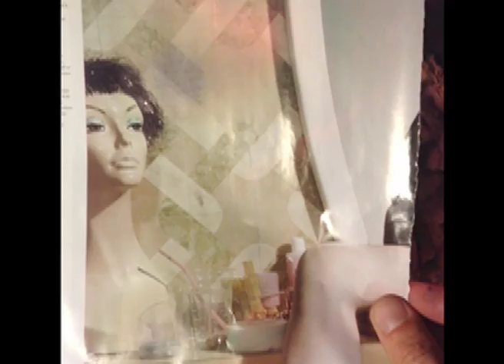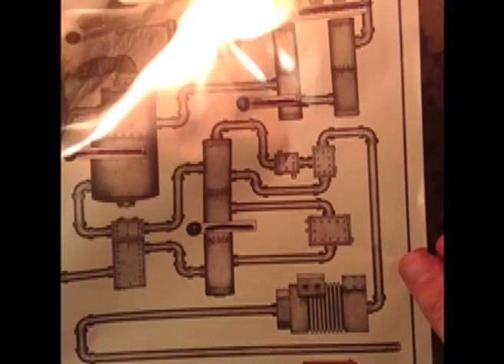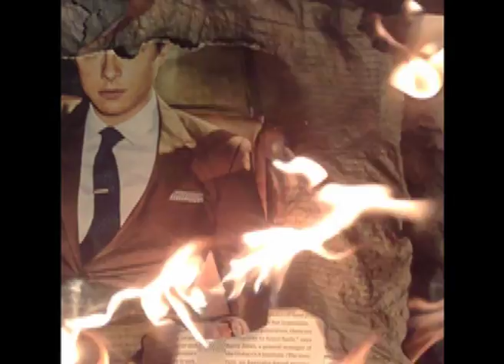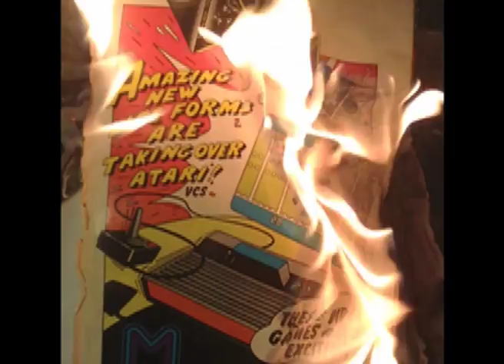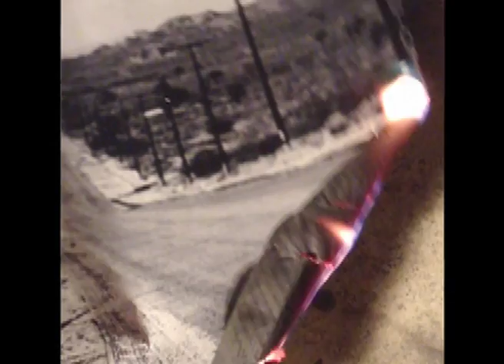abductees - I long for the warmth of a human heart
Checked into a room
At a cheap motel
What else could I do but
Run away from hell?
Drink for hours and hours
Drink for days
Someone like me shouldn't
Be able to feel this way

And all I want is to one last time feel you in my arms
The only time I feel like a person is when I have you in my arms

No I won't get far
They'll find me of course
I'm still breathing but I
Have no pulse
The crime between me and you
Is your real skin and blood
Replicants aren't allowed
To feel real love

Forever ticking in my ear the only thing i can hear is your heart
I shiver in the dark I long to feel to warmth of your heart